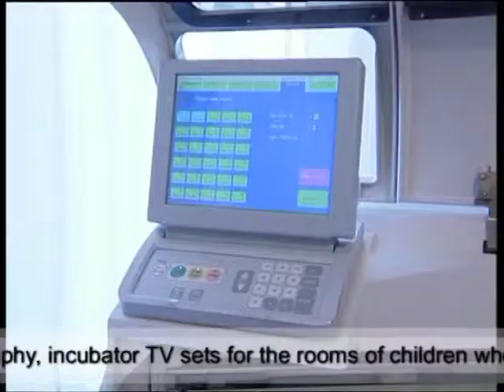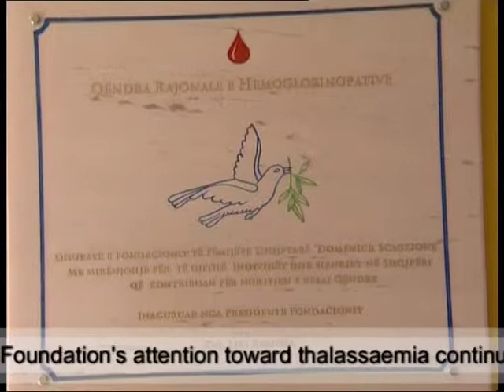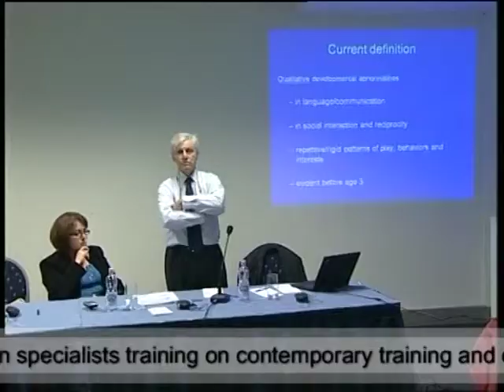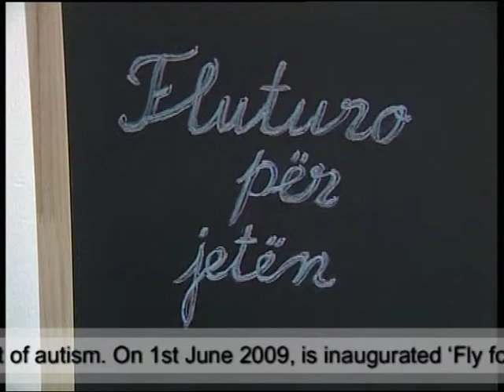Aktiviteti i Fondacionit Femijet Shqiptare - 2010